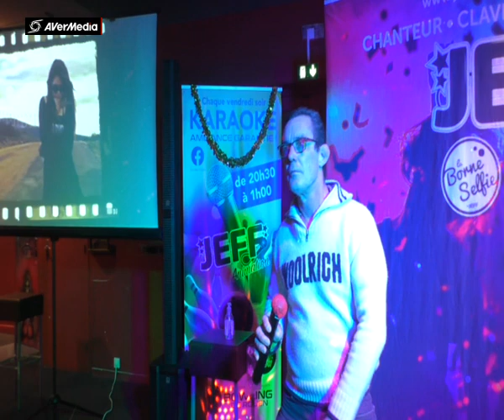JEFF BOWLING ROUEN JEROME Si tu pars